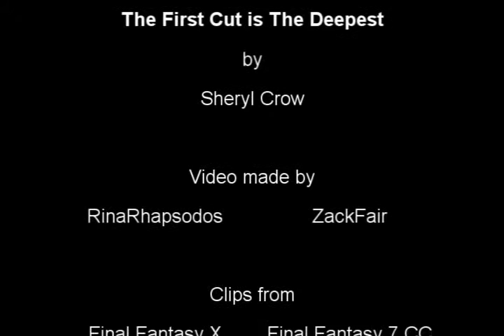Collab between me and Zack - The First Cut is The Deepest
Collab between me an Zack.

Song: The First Cut is The Deepest
Interpret: Sheryl Crow

We Hope u like it...

Please make comments..
We like it